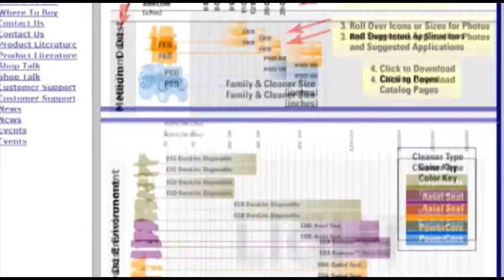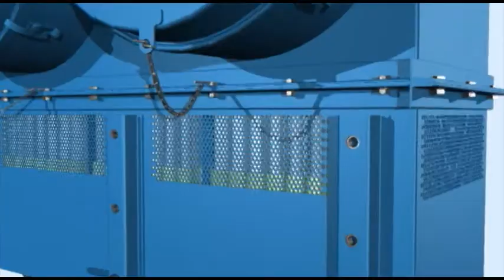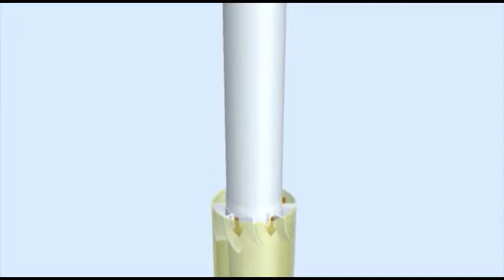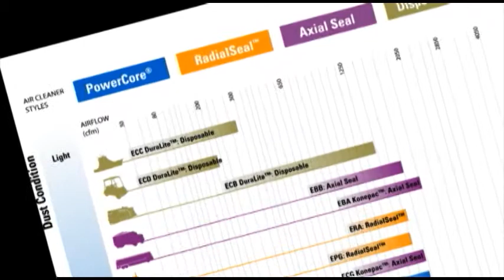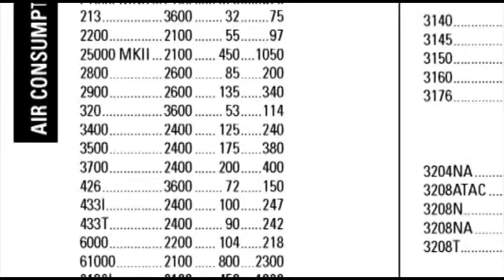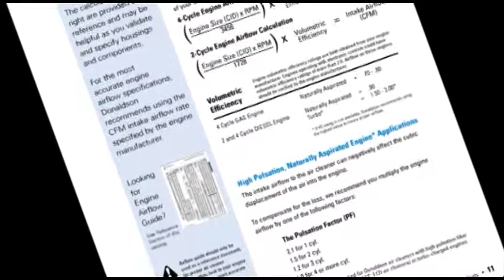Selecting a Donaldson Engine Air Cleaner - Part 1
Module A2-A. This module features a step-by-step method for selecting a Donaldson engine air cleaner for vehicles or equipment operating in light-, medium-, and heavy-dust conditions. Donaldson has been delivering quality air intake systems to industry since 1915. heavy-duty conditions. Donaldson has been delivering quality air intake systems to industry since 1915.